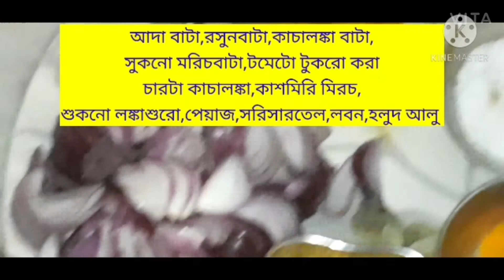Chicken recipe in indian style || ভারতীয় স্টাইলে চিকেন রান্না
Chicken: 800 g  , onion : 300 g  , garlic  : 25 g
ginger  : 25 g  ,  tomato : 10 small pieces
chili paste : 1 tsp , morich bata : 1 tsp
turmaric  : 1 tsp  , salt :as per as needed
bay leaf : 4 pices  ,  garam masala ,
plane oil : 250 g .